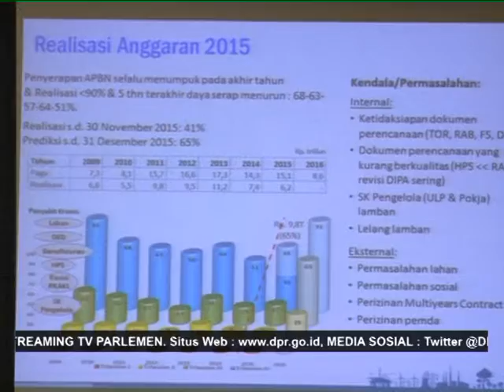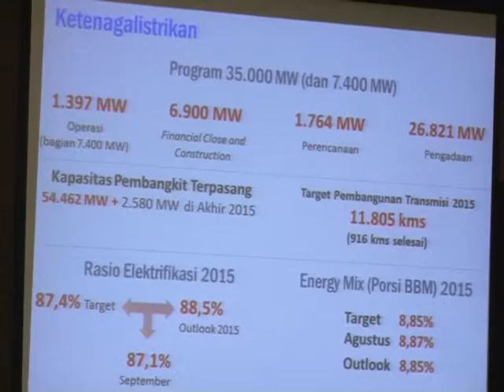DPR RI - KOMISI VII KRITISI KENAIKAN HARGA TDL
NARSUM : SATYA WIDYA YUDHA / Wakil Ketua Komisi VII DPR RI / FPG / Dapil JATIM IX
HARRY POERNOMO / Anggota Komisi VII DPR RI / FPGERINDRA / Dapil JATENG VI
(TVParlemen - Biro Humas & Pemberitaan - SETJEN DPR RI)
(dns)